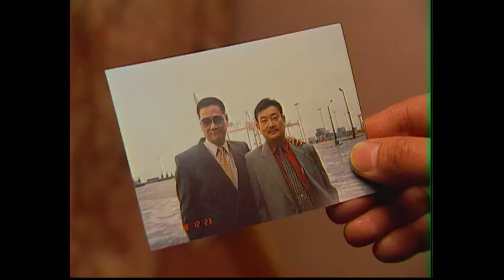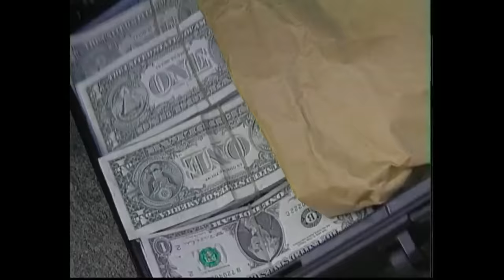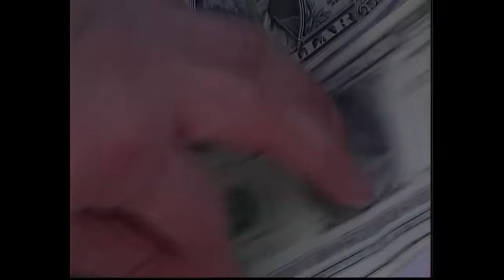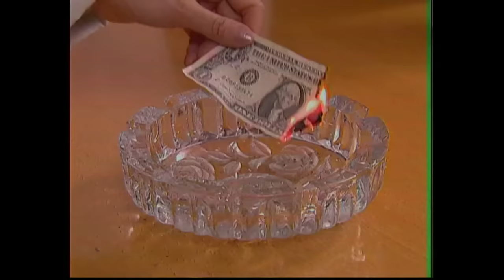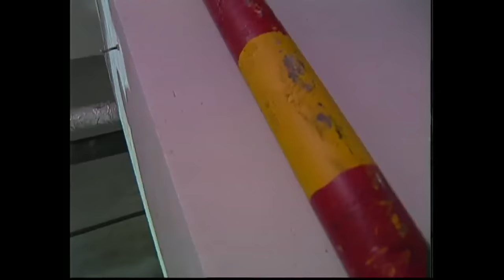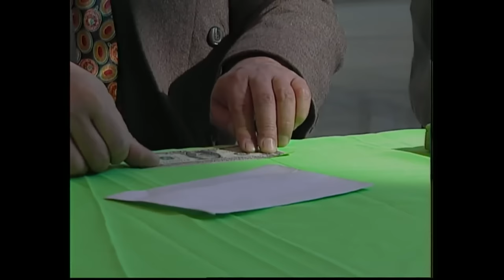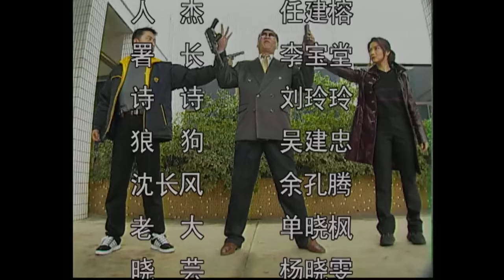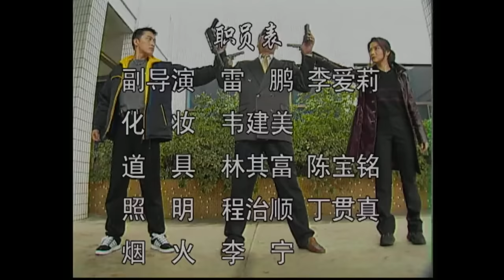《擒凶记》女警在执行任务中无意害死搭档 誓要亲手捉凶报仇雪恨！（杨丽菁 / 何家驹 / 邵峰）【电视电影 Movie Series】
内容简介：
慧瑛在某次缉拿要犯时，因其个人英雄主义，使其拍档当场殉职，上司对她极为不满。又一次她与国强奉命押送嫌犯黑皮途中，一时疏忽，让黑皮逃脱，慧瑛对此深感内疚，誓言要亲手缉拿黑皮。行动中，慧瑛不慎受伤，在同僚国强与世华日以继夜追查下，得知黑皮将与黑社会老大冯子祥谈判，于是国强暗中监视，静待时机逮捕他们。随后双方发生激战，黑皮欲逃走，但在慧瑛穷追不舍下，走投无路只好弃械投降……